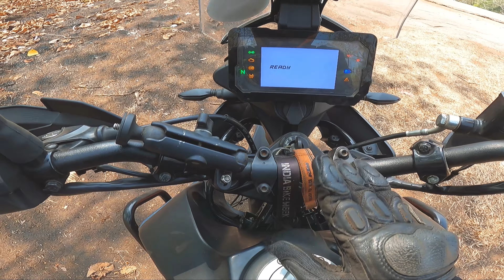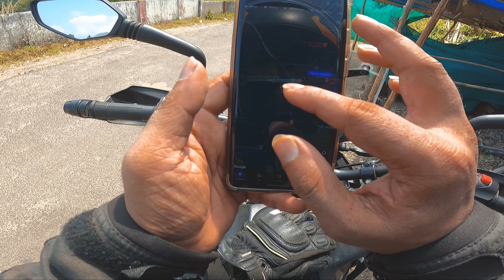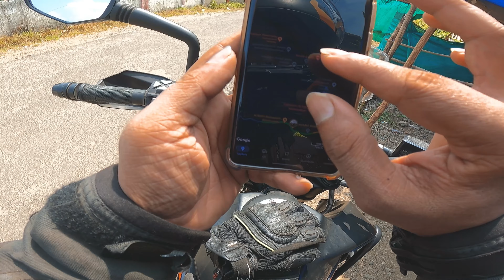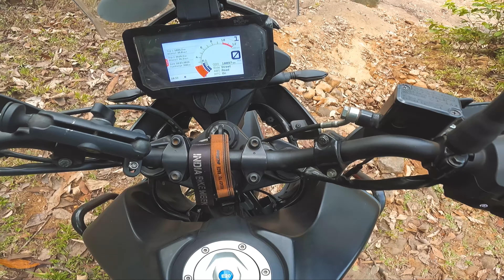Mamalakandam - Inchathotty Hanging Bridge | MrMaddy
Join me on a journey to the picturesque village of Mamalakandam, located in the heart of Kothamangalam Taluk in Ernakulam district. Discover the beauty of this hidden gem, nestled at an elevation of 1200 meters above sea level, and explore the stunning Elamplassery waterfall that has captured the hearts of many. From lush greenery to serene landscapes, Mamalakandam offers a truly unique and unforgettable experience for all nature lovers and adventure seekers. And then exploring the beauty of Inchathotty Hanging Bridge. Lets go...

Chapters:
00:12 - 01:26 - Intro
01:27 - 03:07 - Arriving Swamikottu para
03:08 - 04:15 - Taking some rest
04:16 - 05:57 - Towards GHS Mamalakandam
05:58 - 08:00 - Planning for the unplanned
08:01 - 12:02 - Exploring offbeat offroad
12:03 - 15:21 - Towards Inchathotty via Neriamangalam
15:22 - 18:06 - Exploring the suspension bridge
18:07 - 18:46 - Outro